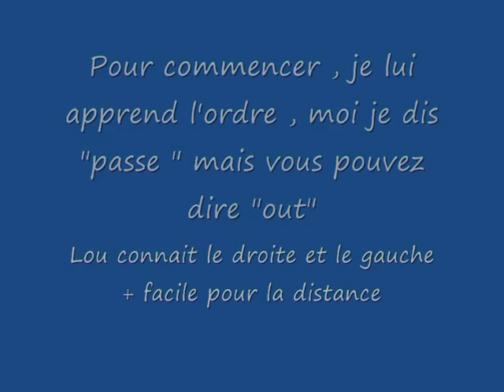le out.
les étapes pour apprendre le "out" (passait derrière la haie) en agility